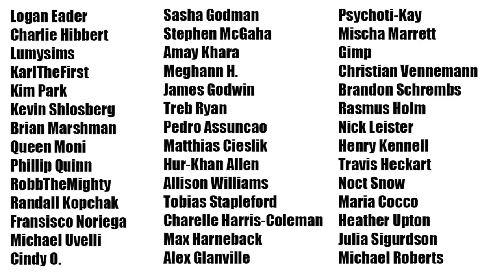Game of Thrones | High Sparrow | Episode Revisited (Sn5Ep3)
Aaron & Beau review the third episode from the fifth season of Game of Thrones!